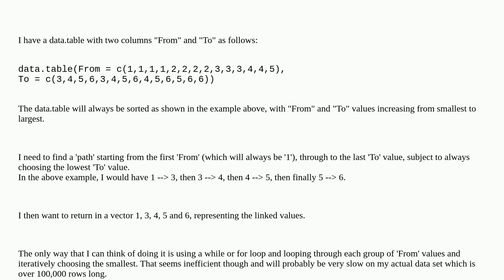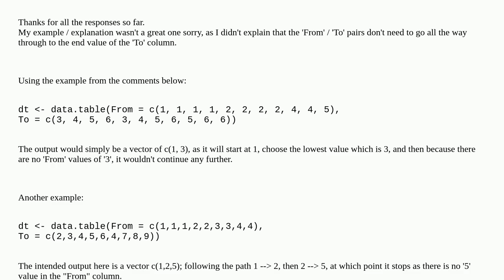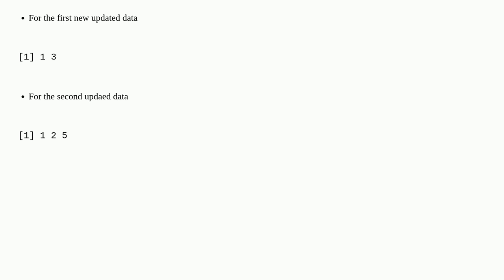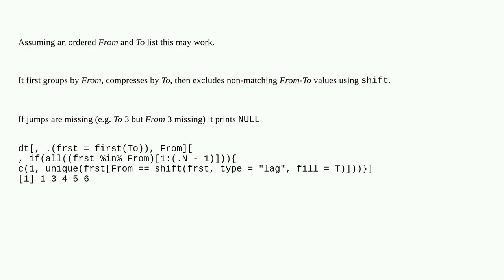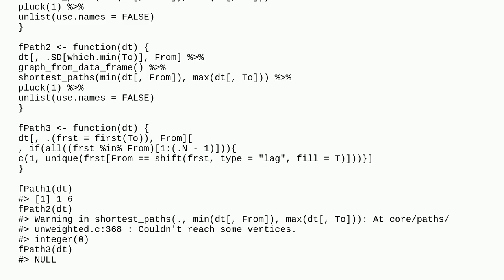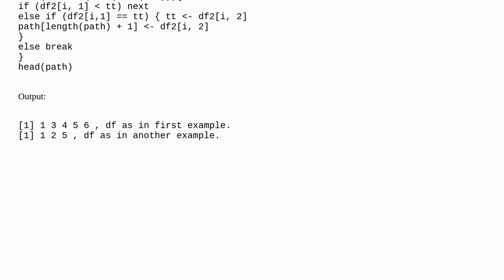Path along linked values taking the lowest value each time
A special thanks goes out to the community

  data.table dplyr r igraph